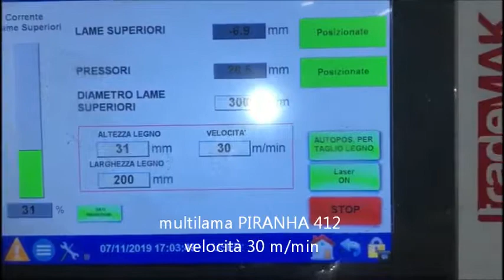Piranha 412 - 30 m/min multirip saw multiblade multilama by TradeMak srl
Piranha412 - 30 m/min multirip saw multiblade multilama by TradeMak srl